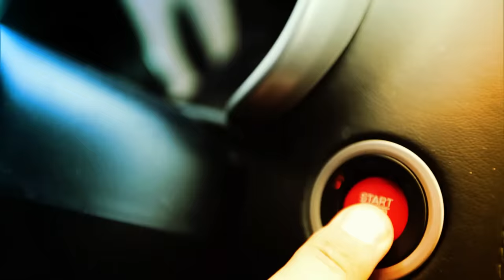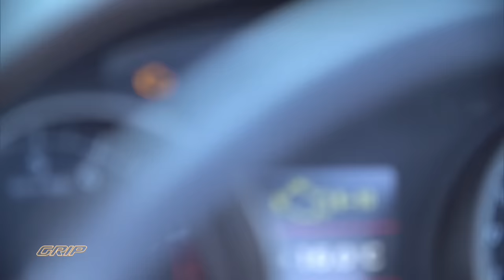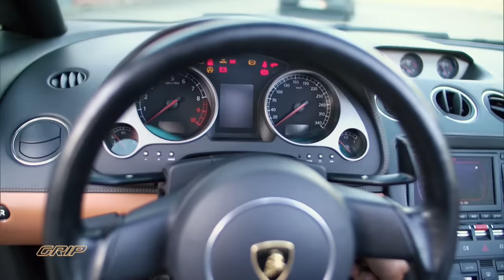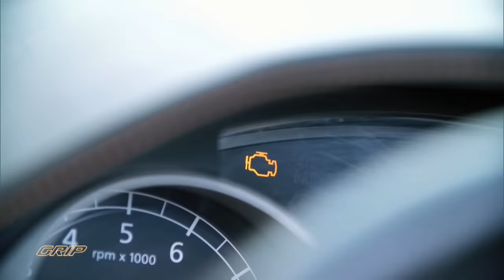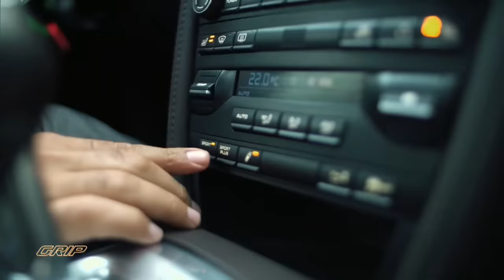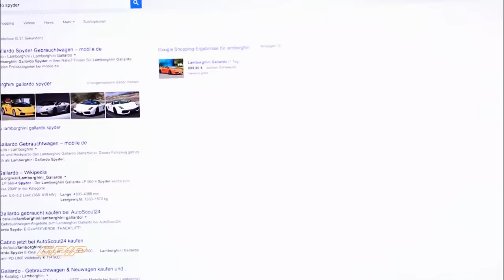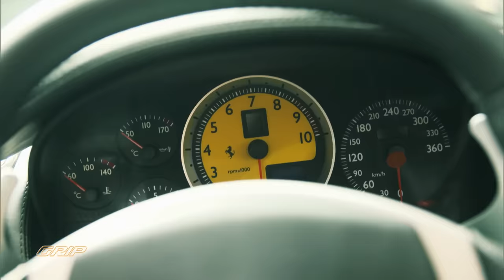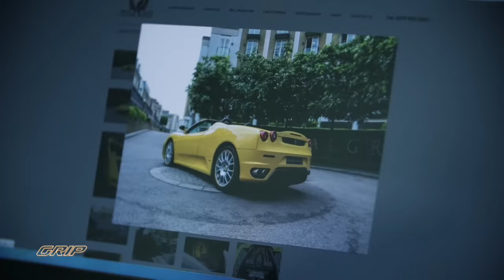Hamid sucht Luxus-Cabrio I GRIP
Es gibt nichts, was Edel-Autohändler Hamid Mossadegh aus Hamburg nicht besorgen kann - normalerweise. Denn in Sachen ausgefallene Kundenwünsche ist er einiges gewohnt. Nur selten verkauft er Fahrzeuge für unter 100.000 Euro. Für einen Unternehmer soll es diesmal ein extrem sportliches und seltenes Cabrio finden, das auch als Wertanlage taugt. Maximal 150.000 Euro stehen ihm dazu zur Verfügung